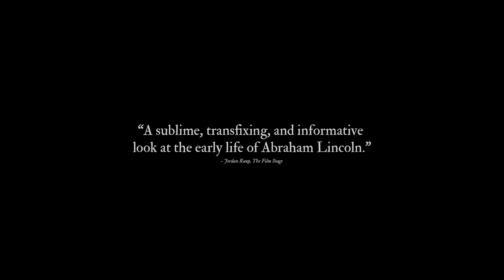'The Better Angels' Trailer 2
Director:  A.J. Edwards

Starring:  Jason Clarke, Diane Kruger, Brit Marling

The story of Abraham Lincoln's childhood in the harsh wilderness of Indiana and the hardships that shaped him, the tragedy that marked him for ever and the two women who guided him to immortality.